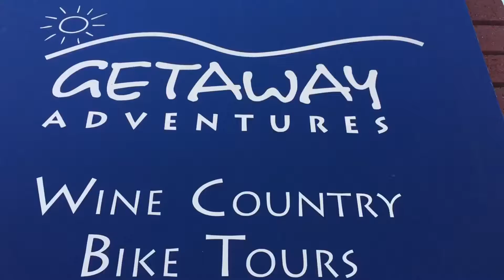Cycling Wine Tour of Sonoma County with Getaway Adventures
What better way to explore Sonoma County's wineries, breweries and cideries than a cycle tour. It's a bit of exercise, sightseeing and most importantly wine, beer, and cider sampling!

Randy from Getaway Adventures has been doing this for 25 years and he knows all the best trails and places to visit.

Marc Smith launched his 30 Day Adventures in June of 2012 with the goal of exploring and experiencing what was around him. From getting to know your city, exploring the local food scene to performing random acts of kindness 30 Days is all about the possibility of yes.